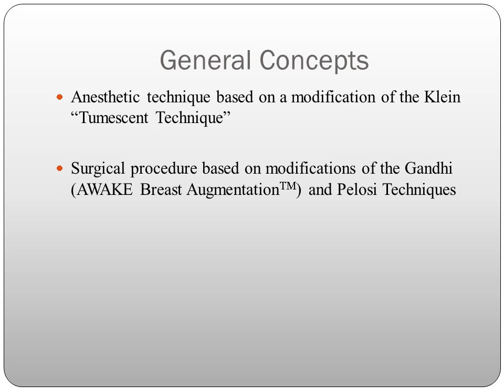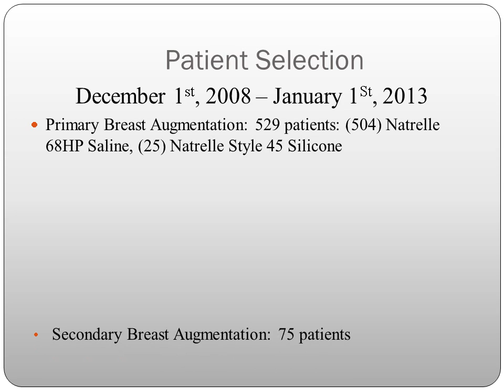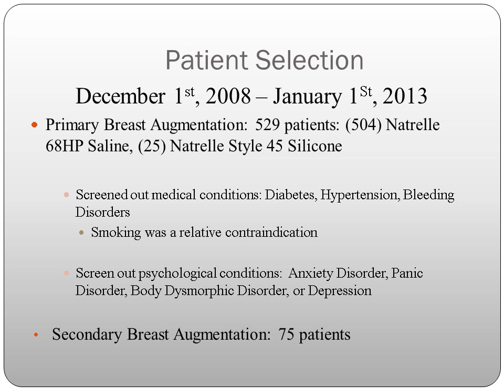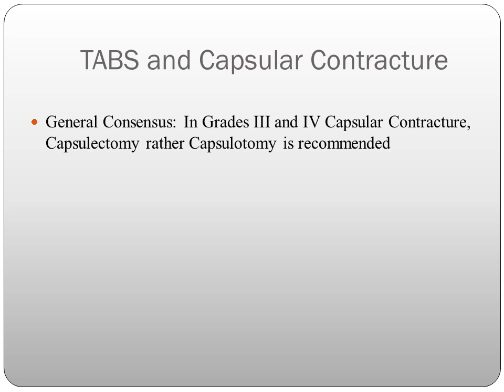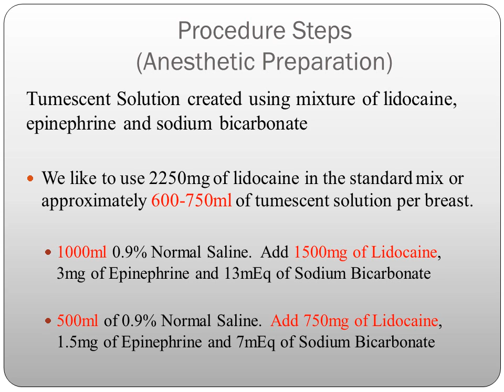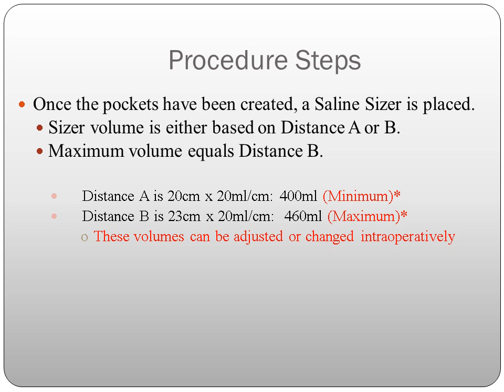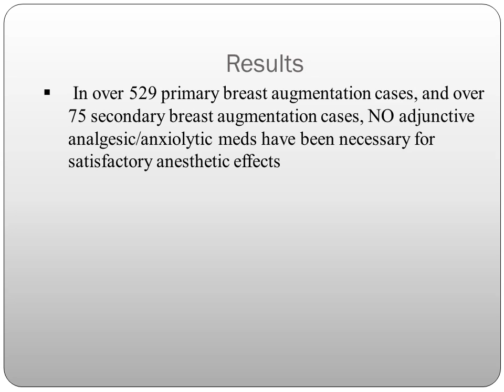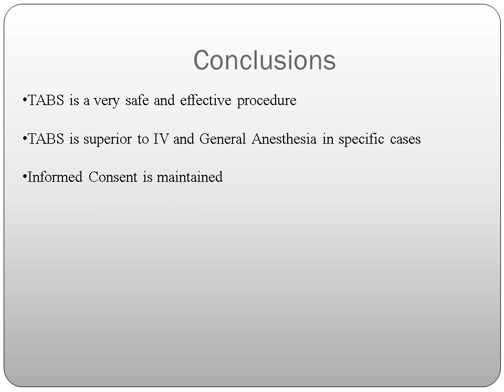ASK DR NOVOA- AWAKE BREAST AUGMENTATION/ Tumescent Anesthetic Breast Surgery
Dr. Julio Cesar Novoa spoke at the 2013 Annual Scientific Meeting of the American Academy of Cosmetic Surgery.  His lecture described Awake Breast Augmentation/Tumescent Anesthetic Breast Surgery or TABS, which is a modification of the AWAKE Breast Augmentation surgery created by Dr. Anil Gandhi.  Dr. Novoa is the first surgeon to publish a peer-reviewed study on AWAKE or TABS with a patient study group larger than 500 patients.